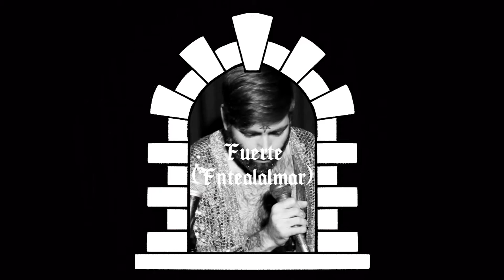05 Fuerte (frentealmar) - Rucitama